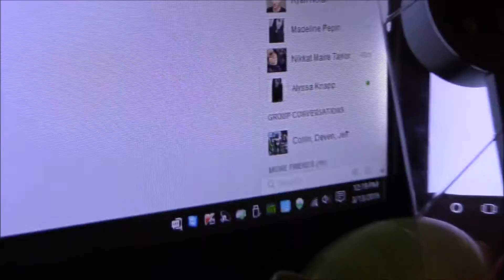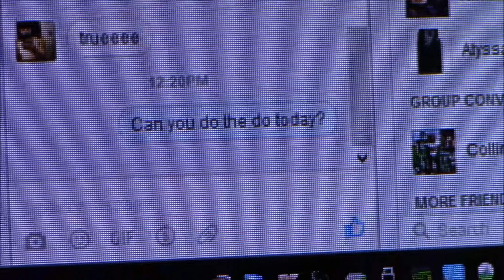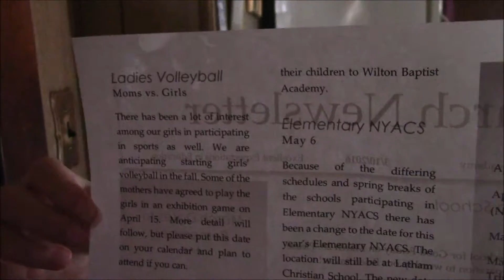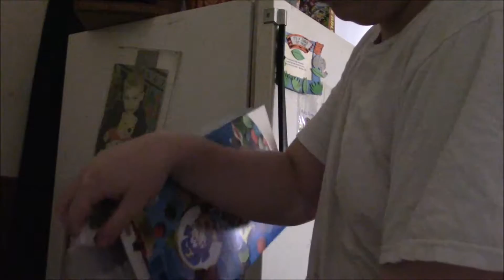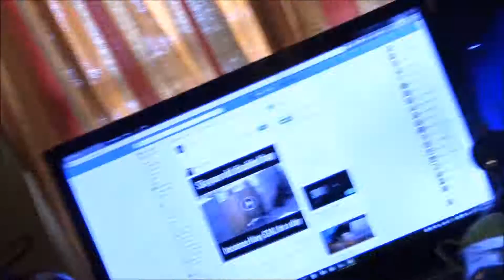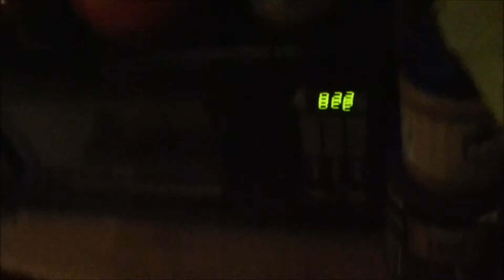Boring Day Cold Night [Vlog #15]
STAY FROSTY!